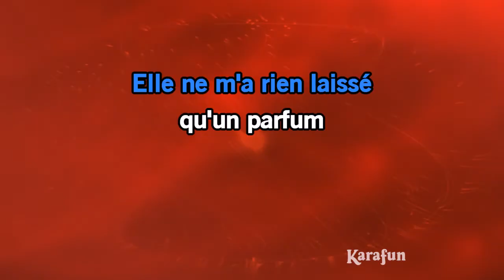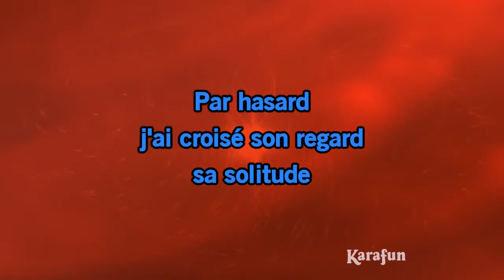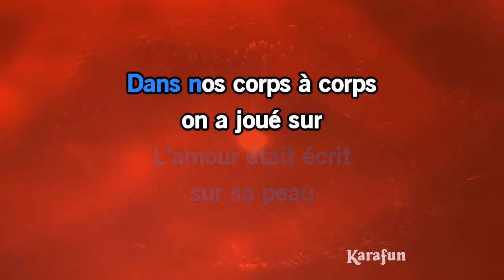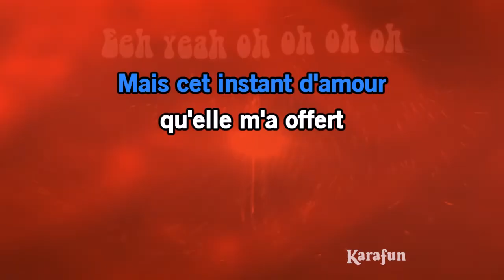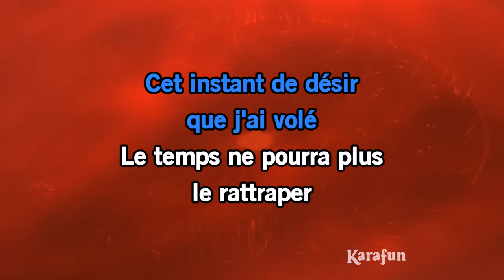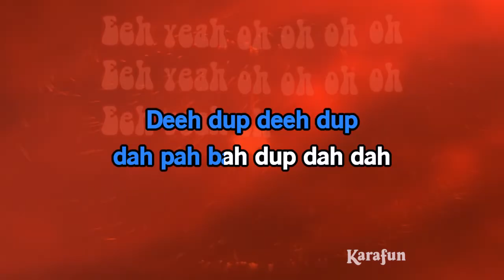Karaoké Corps à corps - Images *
* Cette version contient un guide vocal d'apprentissage à faible volume. La version karaoké sans guide vocal est disponible Cet enregistrement est une reprise de Corps à corps rendu célèbre par Images - Le titre proposé est un Playback et non la musique originale, il n'est pas chanté par Images. Cette version instrumentale/playback contient un guide vocal, les paroles et les choeurs.